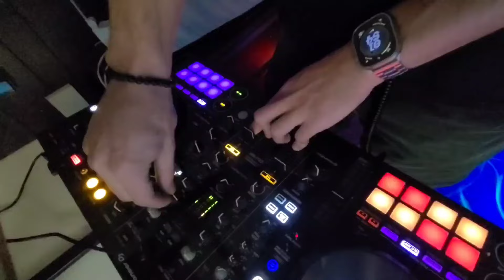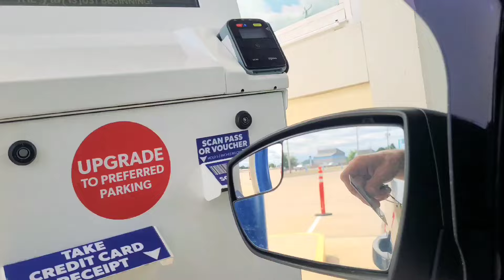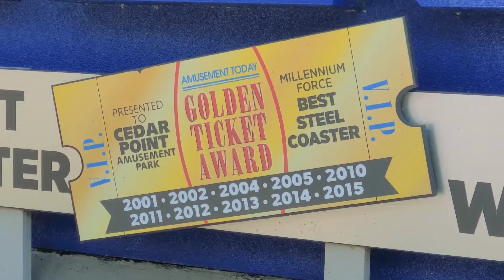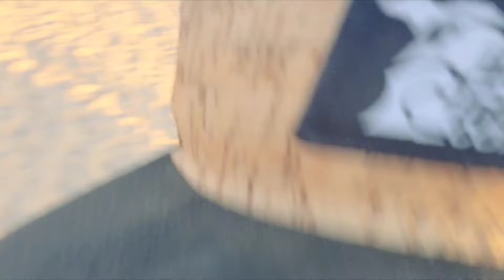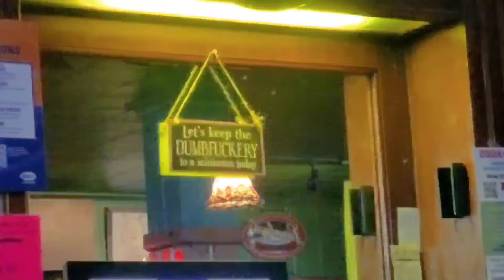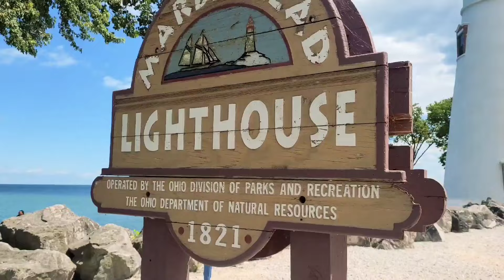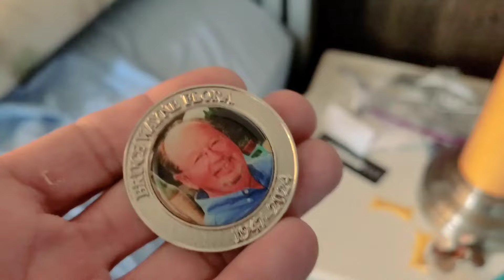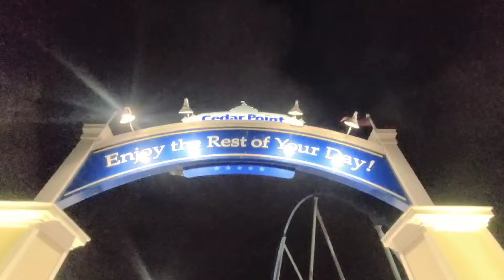Cedar Point Boardwalk Nights | 2024| Kiteman Group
Join us on the Cedar Point experience as we fly sport kite team with custom printed Kite Forge Djinn MV (modified), Focus Kite Designs Manta Ray, Sky Burner Pro Dancer SUL and a Brett Marchel Prototype SUL quad kite.
here's a look at our entire experience being a cedar point employee for a production show. Welcome to the best amusement park in the world!